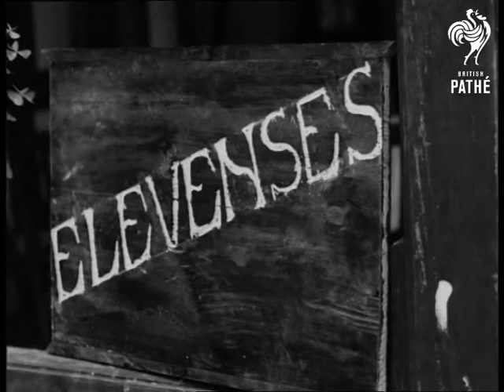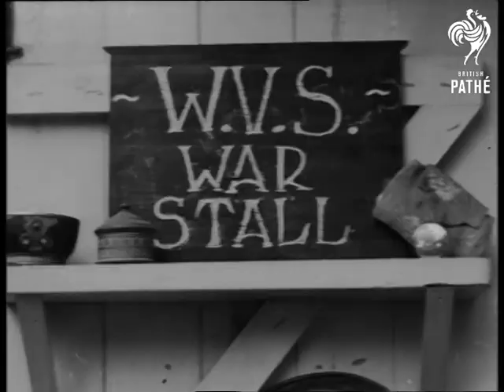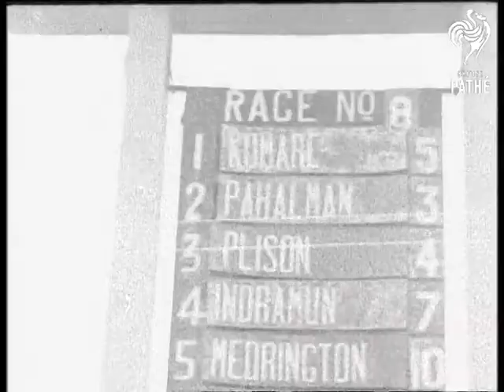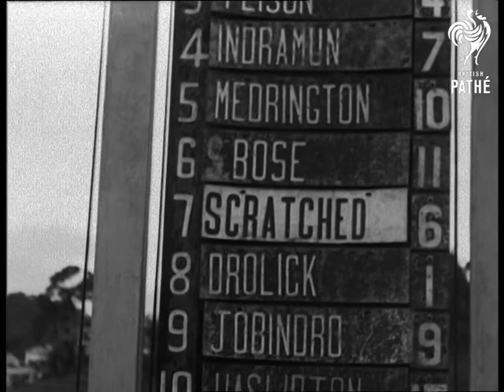British Servicemen In India (0)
This is identical to UN 737 D - "Unidentified (British Servicemen in India)".  For further details see record for film id. 1836.09.
 FILM ID:1836.11